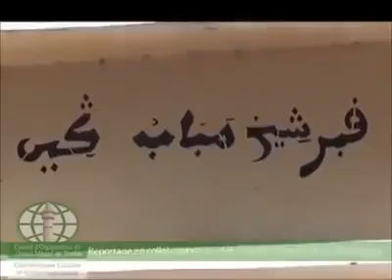Serigne Mbaye Nguirane: découverte des cimetières de Ndiareme keur gou mak